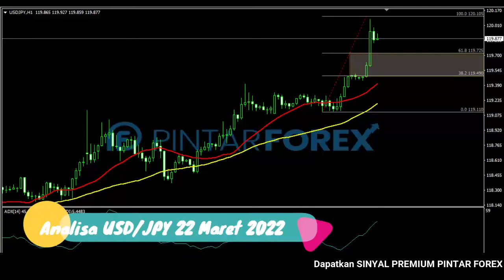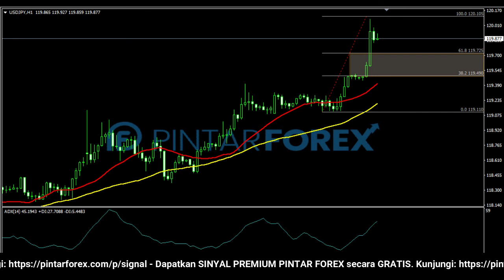🔴 LIVE: Analisa Forex Hari Ini 22 Maret 2022 USD-JPY Bullish; Waspadai Aksi Koreksi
"Analisa Forex Hari Ini 22 Maret 2022 USD-JPY Bullish; Waspadai Aksi Koreksi